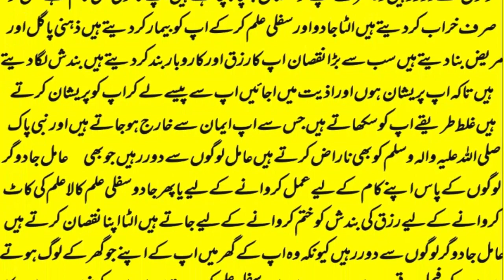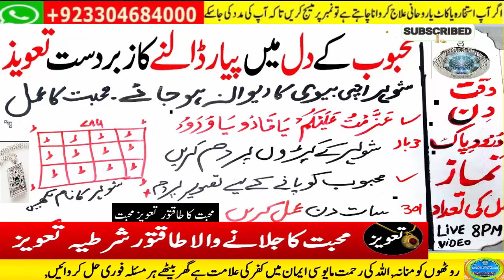wazifa for love,mohabbat ka wazifa,dua for love,wazifa for love marriage,rohani book ka wazifa,love